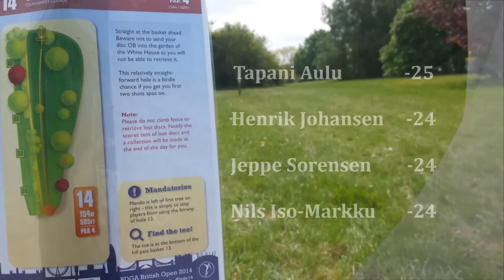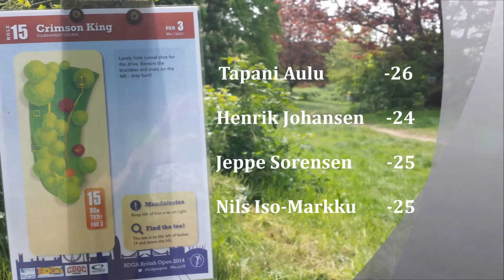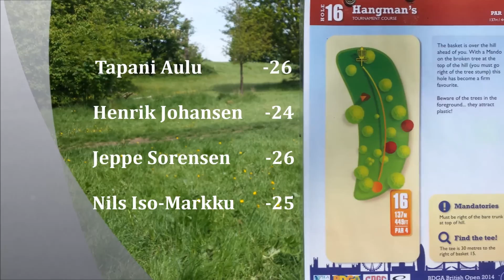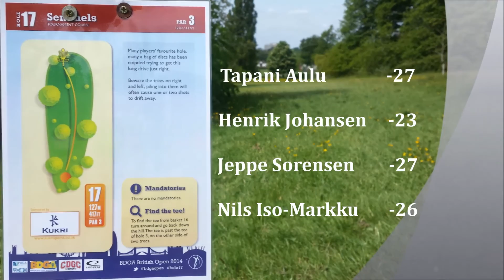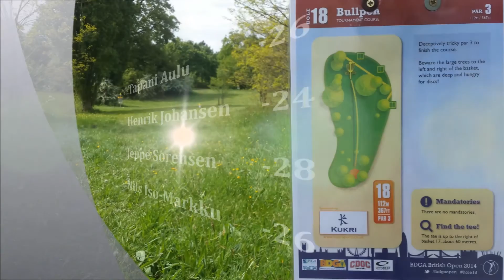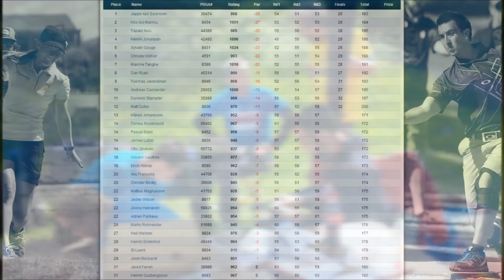British open 2014 osa 2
British open 2014 finals